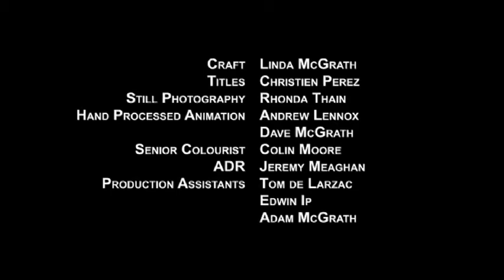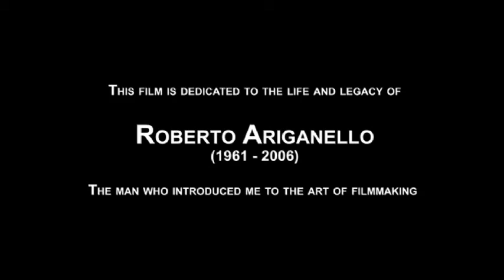We All Bleed Red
The story of a father trying to raise his son in a discriminating time merges with the story of a young couple torn apart by violence.